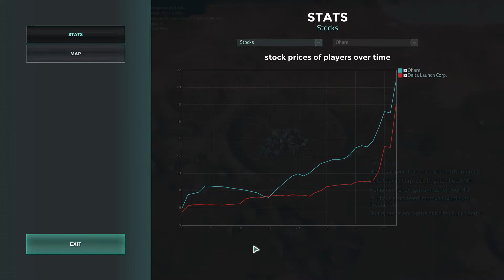Offworld Trading Company - #09 Let's Play Ende der Kampagne 1 [deutsch | gameplay]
Wir werden richtig belohnt, dass wir die Geduld aufbrachten noch eine weitere Runde dran zu hängen. Denn wir schaffen es die Kampagne als Robotic erfolgreich zu beenden